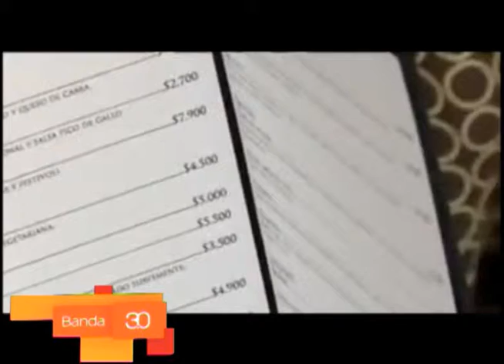ALONSO FIN DE SEMANA LARGO OPCIONES